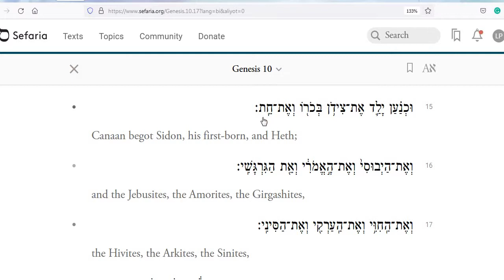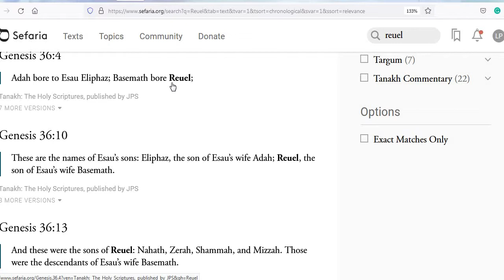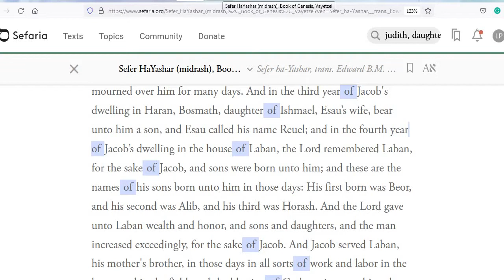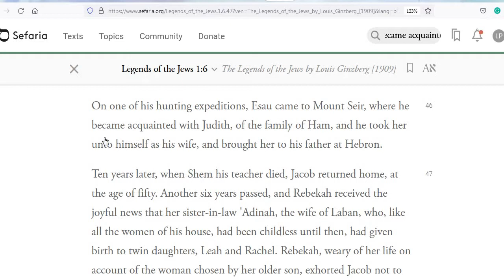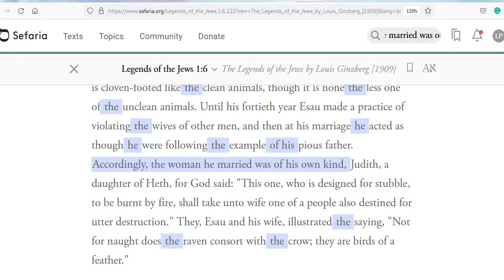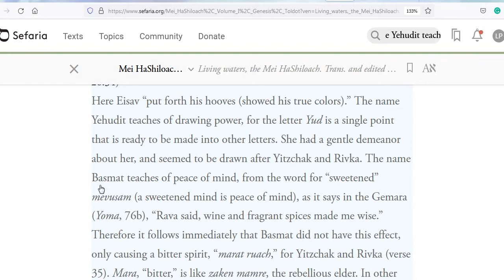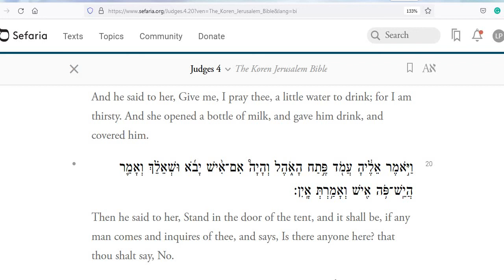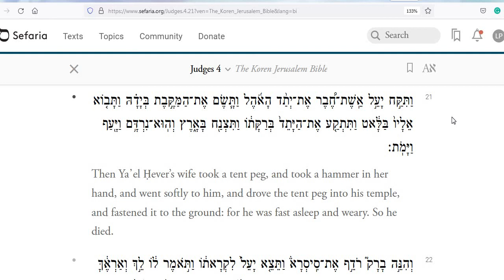Esau's Jewish Wife?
Esau's Wife, Judith, Yehudit.